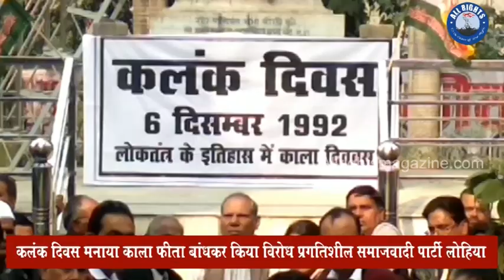Bareilly News : कलंक दिवस मनाया काला फीता बांधकर किया विरोध प्रगतिशील समाजवादी पार्टी लोहिया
प्रगतिशील समाजवादी पार्टी लोहिया ने आज कलंक दिवस मनाया और काला फीता बांधकर चौकी चौराहा स्थित गांधी प्रतिमा के सामने उपवास पर बैठे जिला अध्यक्ष मलखान सिंह यादव तारा सिंह सोलंकी चंद्रसेन सागर, मोहम्मद खालिद ,  बेचेलाल गंगवार किशन लाल किशन लाल यादव राजकुमार सिंह यादव राहुल कश्यप डॉक्टर रविंद्र यादव अशोक यादव राजीव सिंह इरशाद अहमद प्रेम लाल यादव शिवम मिश्रा यासिर अंसारी आदि मौजूद रहे.